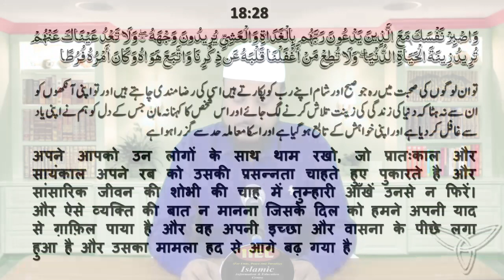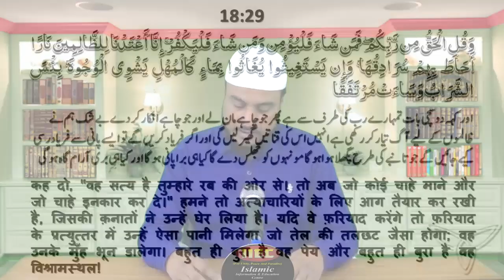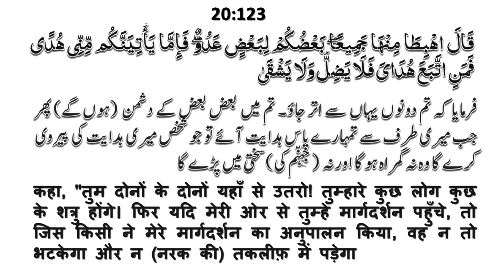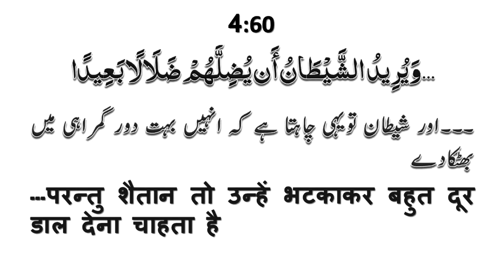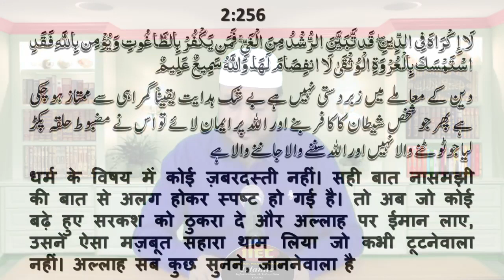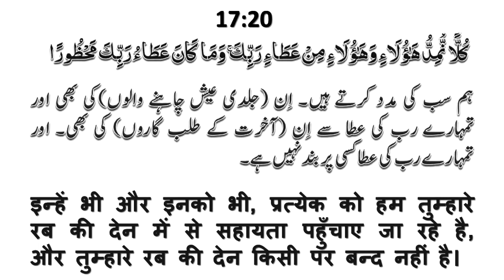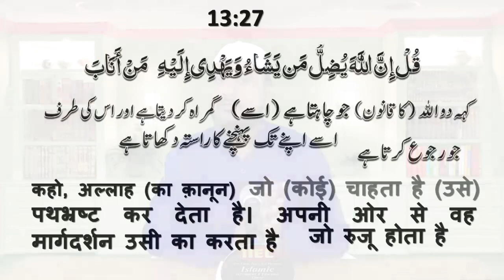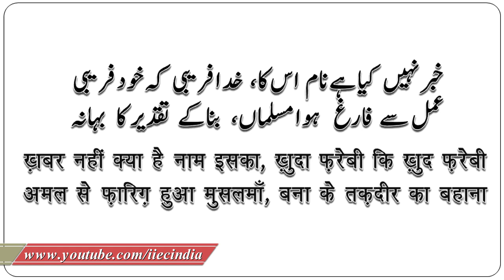Kya Allah Bhi Gumrah Karta Hai ? (क्या अल्लाह भी गुमराह करता है ?) By Mujaffar Mansuri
क्या अल्लाह भी गुमराह करता है
کیا الله بھی گمراہ کرتا ہے
Speaker : Mujaffar Husain Mansuri
(Founder & President)

WEEKLY LECTURES
REFERENCE BOOKS LIBRARY
LITERATURE DISTRIBUTION
MARRIAGE BUREAU
ISLAMIC BANKING SYTEM
DINI EDUCATION

JAZAK ALLAH